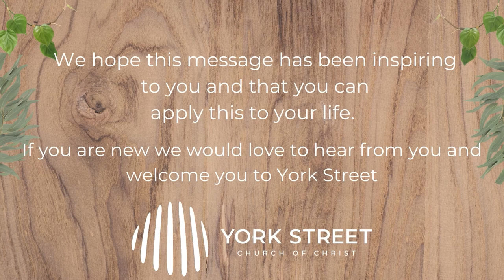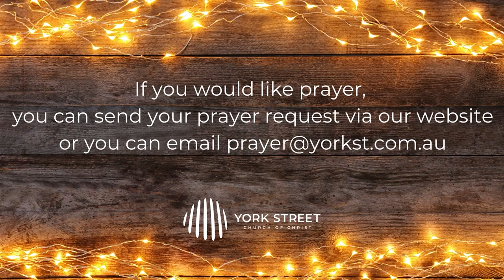How do I carry the peace of Jesus into the world?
Welcome to York Street Church of Christ
We're so excited to have you join us for our Sermon this week.

We pray that you will leave changed, encouraged and equipped for your walk with Christ this week.

We would love to connect with you and know how we can be praying for you.

If you are new we would love to hear from you.

You can find our sermon based studies in the resource section on our website or by using the

Our banking details for online transfer of tithes and offerings are as follows:
BSB: 083 526
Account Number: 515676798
Account Name: York Street Church of Christ
Reference: "Tithes/Offerings" OR to contribute to our missions focus "MISSIONS"